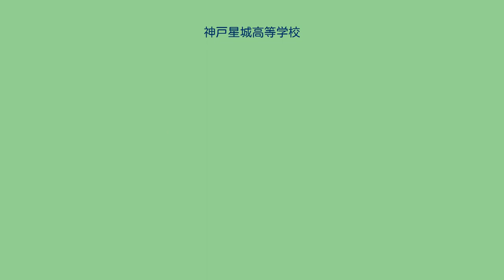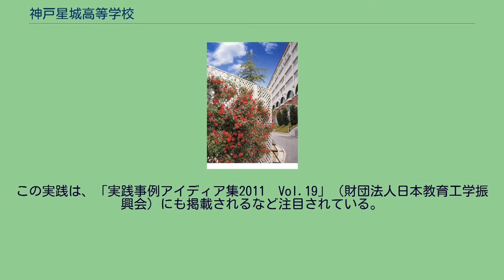神戸星城高等学校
神戸星城高等学校（こうべせいじょうこうとうがっこう）は、兵庫県神戸市須磨区にある私立商業高等学校。
キャリアコースと特進クラスA・Bコースを設置している。
キャリアコースへの入学は女子のみである。
2019年（令和元年）度から新しく特進Sコースも新設された。
1999年（平成11年）3月までは女子校だった。
2年生で、「ビジネス」「情報」「会計」の3つの類型に分かれる。
　　・特進Sコース　2019年度設置 　　・特進Aコース 　　・特進Bコース　 特進コースは男女共学になってから平成11年に設置された。
コースの枠を越えて、さまざまな資格を取得できる（2014年現在は21種目）。
女子高時代から運動部、文化部は関係なく部活動は盛んである。
2009年（平成21年）9月より三木市吉川町水上に体育館・グラウンド・テニスコート・研修棟・宿泊棟を有する施設が整備された。
（呼称：北キャンまたは夢の郷） 熊見学園発祥の地のプレート（神戸市長田区のアスタくにづか2番館） 神戸市長田区腕塚町6丁目にあった旧校舎は、JR神戸線と神戸市営地下鉄西神・山手線の新長田駅から徒歩5分に加え神戸市バスの大橋5丁目停留所が目の前とアクセスは良好であった。
また、近隣の商店街（大正筋商店街や新長田一番街）も本学生をターゲットとしたファーストフード店（ケンタッキーフライドチキンやサーティワンアイスクリーム）や書店・レンタルビデオ店などが出店していた。
昭和幼稚園が併設されていた。
1995年（平成7年）1月17日の阪神・淡路大震災により校舎は被災し、その後須磨区緑が丘に移転した。
跡地は再開発ビル「アスタくにづか2番館」が1999年（平成11年）11月21日にオープン、建物に「熊見学園発祥の地」のプレートが掲げられている（場所は神戸市バス大橋5丁目停留所付近の壁）。
2010年（平成22年）度より3年生商業コース情報類型の課題研究「パソコン演習」において、本学園発祥の地に隣接する大正筋商店街の活性化プロジェクトを推進している。
具体的には、商店主の希望を反映させたのぼり・タペストリーを生徒がデザイン・作成してにぎわいの創出に取り組んでいる。
この実践は、「実践事例アイディア集2011　Vol.19」（財団法人日本教育工学振興会）にも掲載されるなど注目されている。
2011年（平成23年）度福武教育文化振興財団より教育研究助成が決定された。